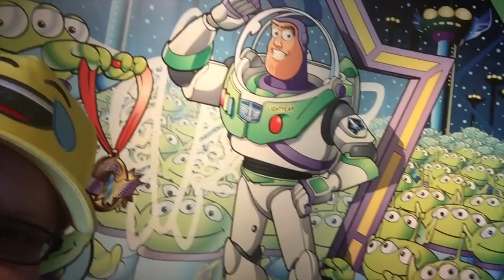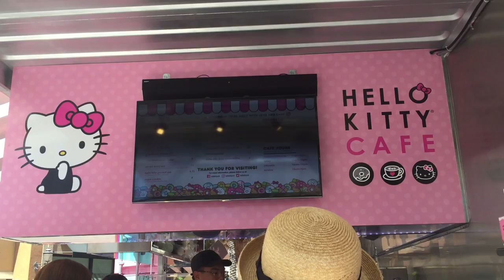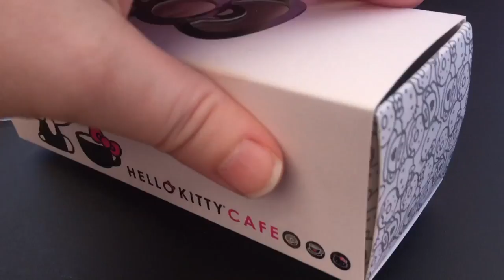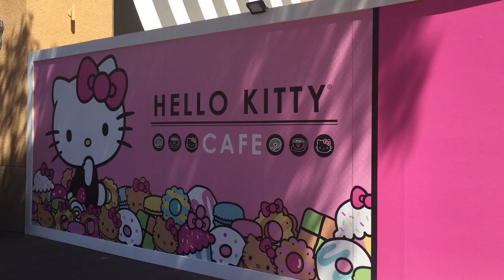Holly Goes to Disneyland and Hello Kitty Cafe!